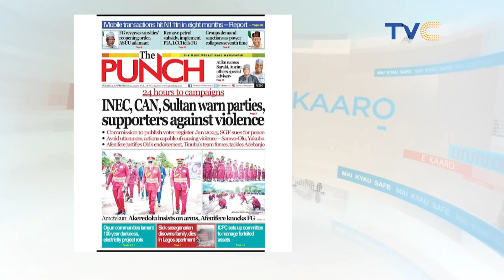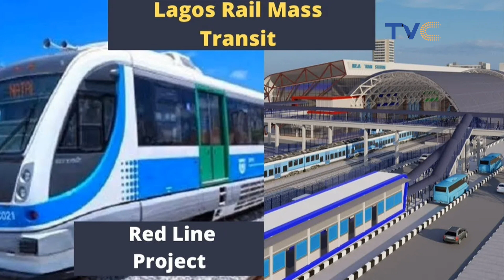Police CP Speaks On John Lyon, Suspected Kidnap Kingpin Known For Flaunting Dollars Online | WATCH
John Ikechukwu Ewa, the head of a notorious kidnapping gang in Bayelsa State and a former cleaner at a new generation bank, has admitted that one of the reasons he organised the kidnapping of his former bosses was because he had been fired from the bank.

John Ewa, who was detained in Abuja and connected to several high-profile kidnapping cases that occurred recently in the state, denied being the gang’s leader and said that he was only involved to provide the location of their victims.

Ewa, also known as John Lyon, was among four members of his gang paraded by the Nigerian Police Force’s Bayelsa State Command on Monday.

YourViewTVC || September 27th,  2022
More videos from the TVC network latest news trending news top news